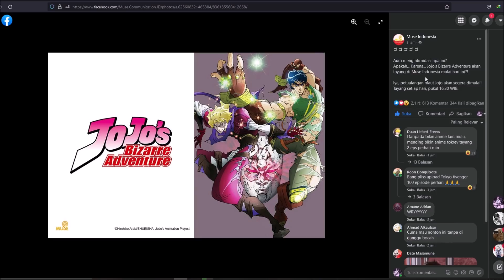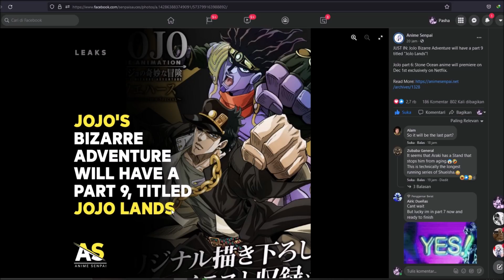Ho Ho...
Yare yare Daze...

★ FOLLOW JUGA KAMI DI SOSMED SEBELAH ★